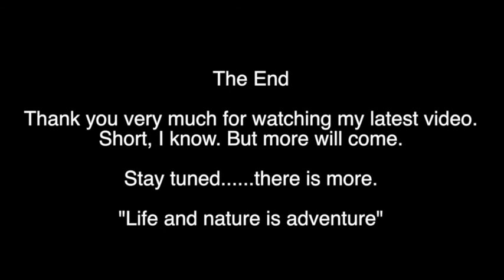The Bear Trail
Decided to check out a new trail (new for me at least) with my father and his wife.
This trip and this video is also part1 of a series I will "Top Ten Competition"
More videos from that competition will also be added soon.
This trail is part of the "Ti på topp" (Translated: "Top Ten") activity/competition here in my municipality.
The trail in this video is called "Bjørneløypa" (translated: "Bear Trail"), because of all the animal carvings along the trail.
A very nice and easy trail, about 4 km long. Very easy for children as well.
The weather was good (shorts and t-shirt), so no hardcore equipment this time. And not even cooking up something to eat outdoors.
We have strict rules on this here in Norway in the summer time.

Well, I still hope you like my short video.
I am planning a camping/fishing trip soon, about 2-3 weeks or so.
So I hope you will stay with me until then, and I will make a longer video for you from that trip :-)

Go check out his page.